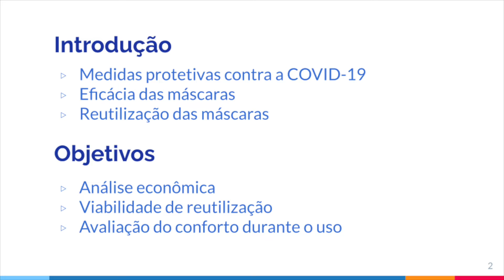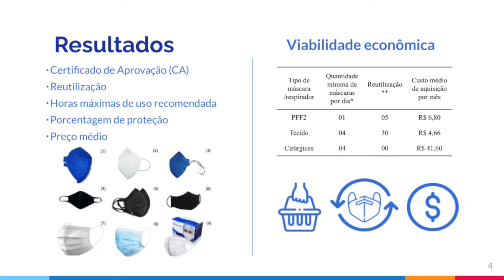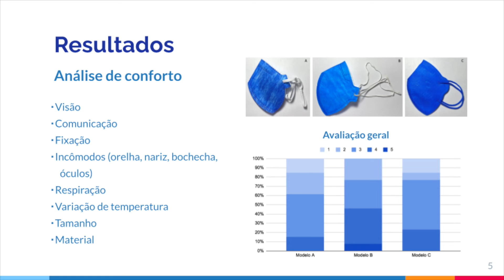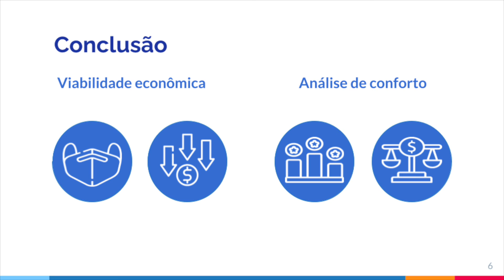VIABILIDADE ECONÔMICA E CONFORTO DOUSO DE RESPIRADORES PFF2 DE BAIXO CUSTO EM RELAÇÃO A OUTROS MO...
Aluno: Karen Missaki Yao Okabe

Orientador: Denise Ransolin Soranso

Curso: Engenharia de Produção

Resumo:
Em decorrência da declaração da Pandemia da COVID-19 passou a ser obrigatório o uso de máscaras ou respiradores como medida preventiva do contágio das gotículas expelidas pelos pacientes contaminados. Dessa maneira, diversos modelos de máscaras foram utilizados pela população. No entanto, com os avanços das variantes do vírus, que se tornaram mais transmissíveis, especialistas passaram a recomendar o uso de máscaras do tipo N95/PFF2 para toda a população. Isso se deve à maior eficiência de proteção que esse modelo garante aos seus usuários. Com isso, o objetivo deste estudo foi avaliar a ergonomia e viabilidade econômica para a aquisição de respiradores PFF2 de baixo custo para uso prolongado durante a Pandemia da COVID-19, além de avaliar o conforto dessas máscaras durante um tempo definido, dentro das recomendações dos órgãos de saúde. Dessa forma, foi realizado um questionário online para que os participantes avaliassem os modelos disponibilizados, durante um tempo estipulado. Na pesquisa, houve a mobilização de 20 pessoas, porém somente 13 responderam o questionário da forma correta. Com base nos resultados obtidos verificou-se que entre os modelos de respiradores disponíveis todos apresentaram desconforto, seja na respiração, fixação, temperatura no rosto, incômodo no nariz, ou para aqueles que fazem uso de óculos. Assim, conclui-se que há máscaras do modelo PFF2 de baixo custo e de proteção elevada, entretanto, ainda sim apresentam determinados desconfortos durante o uso.